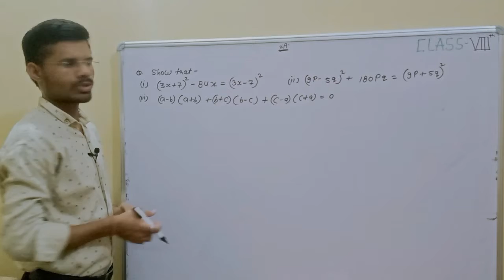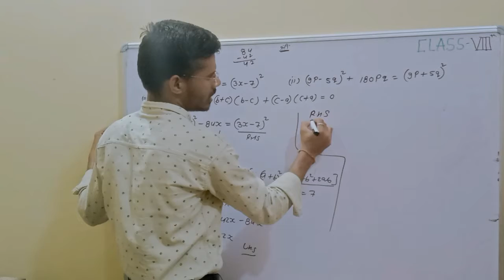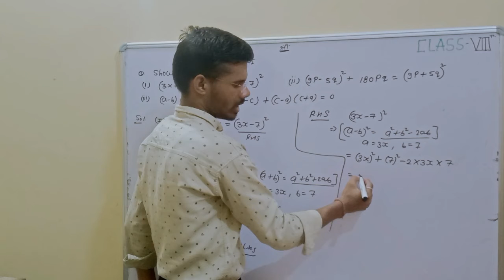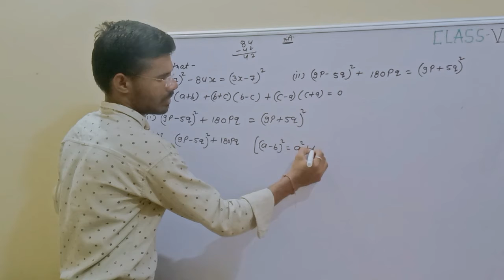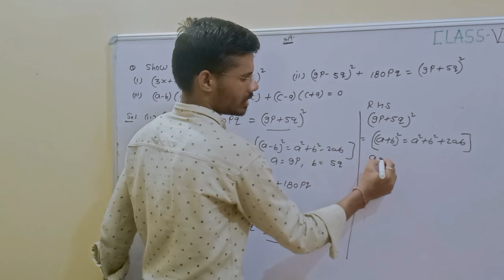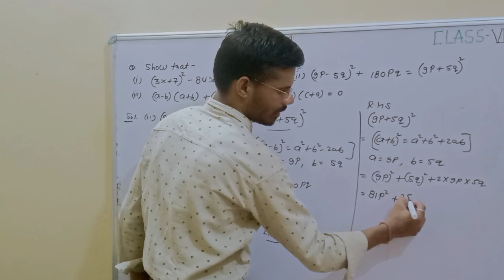Class -8 Sub.- Math Topic- Examples of algebraic expression By- Somendar Sharma